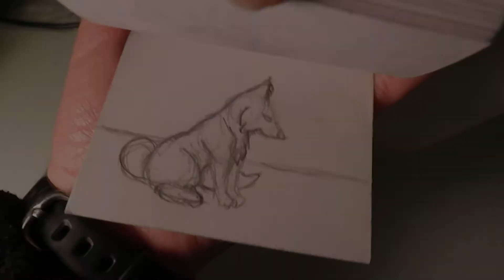Fox Run - Hand Drawn Flipbook Animation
This is for a History of Animation class as an experiential project illustrating how still images are animated through rapid transitions. I drew a sequential series of images of a fox running over a total of 50 index cards and show the animation as I flip through the cards.